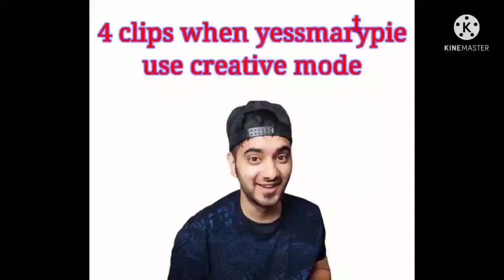4 Clips when yessmartypie use creative mode in Minecraft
4 Clips when yessmartypie use creative mode in Minecraft

is vedio me maine yessmartypie ki 4 clips dekhai hai jab unhone creative mode use kiya.
  credit by yessmartypie

Minecraft
Minecraft pocket edition
Minecraft gameplay
Minecraft game
yessmartypie
Minecraft gameplay channel
Minecraft play bhavishya op gamer
Minecraft in hindi
Minecraft hindi me